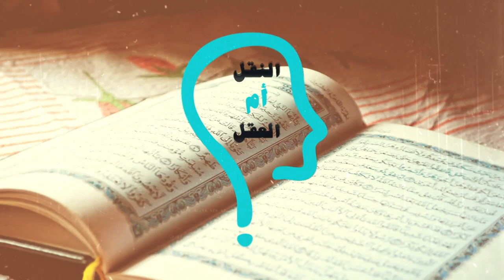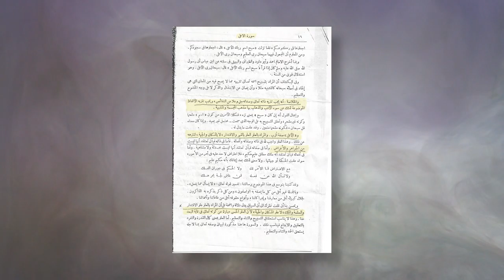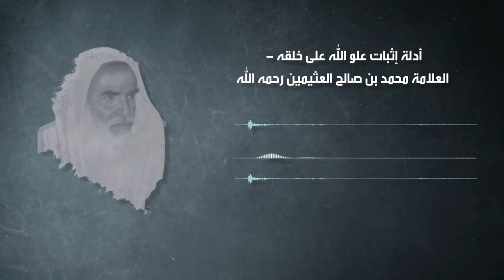النقل أم العقل - الحلقة 196 - إثبات الصفات كفر عند الأشاعرة والمعتزلة